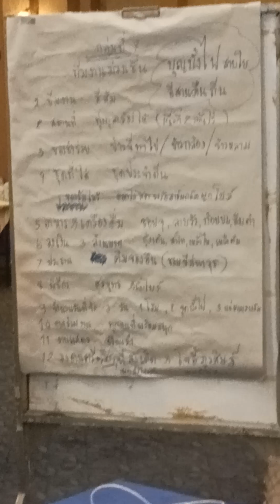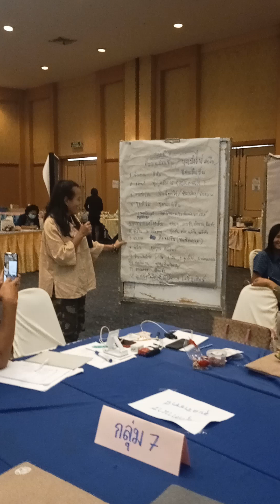การฝึกการนำเสนอการจัดงาน